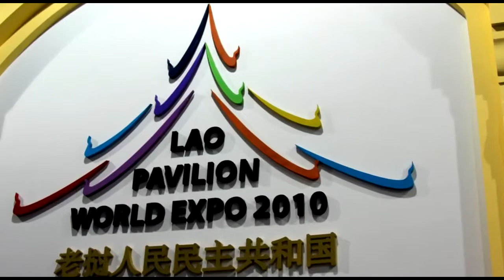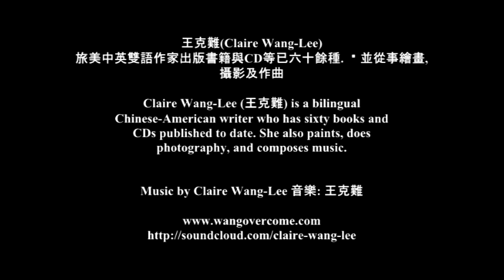Shanghai Expo 2 at a Glance 王克難 Claire Wang Lee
王克難 上海世博